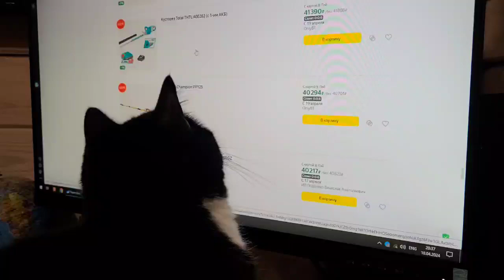Привет из нового дома от Тамары, которую выкинули на остановке. Уехала к семью и оттаяла)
678 хвостов нашли свои новые дома

ДЛЯ ПОМОЩИ: СБ 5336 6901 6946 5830 на Андрееву В.О. привязана к номеру 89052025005 С ПОМЕТКОЙ "Благотворительность" (подключена СБП)
Для переводов из-за рубежа

ВСЕГДА ОЧЕНЬ НУЖЕН КОРМ И ПРИВИКИ, лекарства, наполнитель, оплата стерилизации.
Я спасаю животных с этих дач уже 4 года. Дома сейчас большое 40 животных, которым я ищу дом.